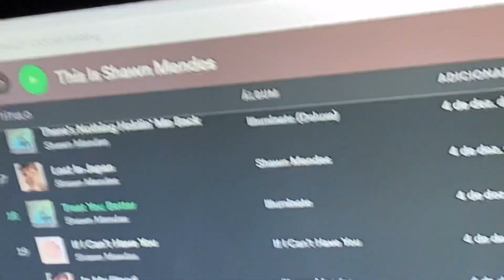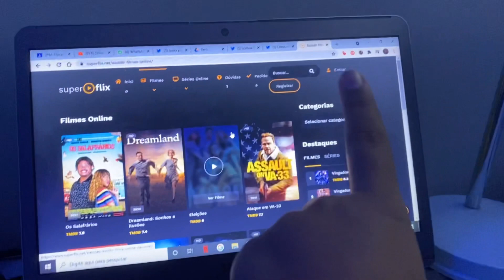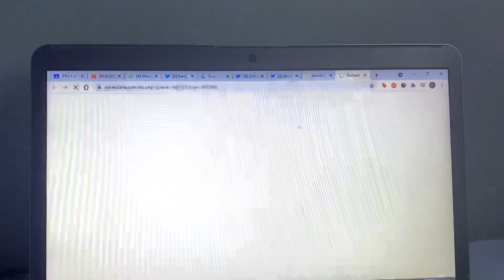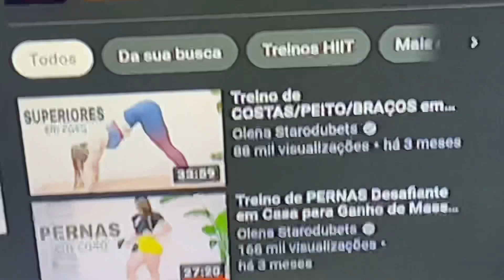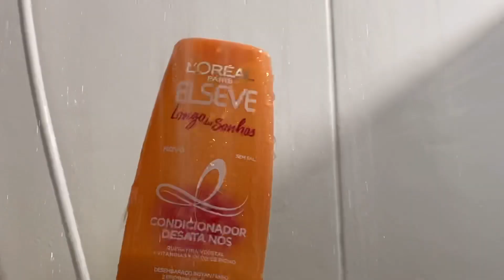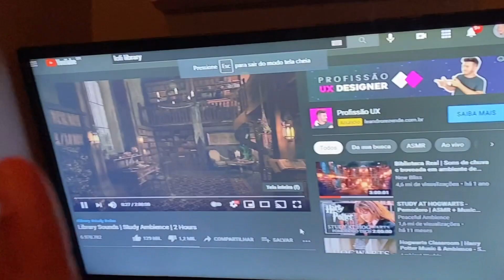um vlog produtivo cmg ~tentando ser ✨aquela garota✨ kkkkkk~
✨meu link da amazon

✨minha lista na amazon ;)

✨FAQ:
•Local - Brasil, RJ

✨não esqueçam:
•se inscrevam
•curtam
•comentem o que acharam
•você eh incrível e eu te amo

ib da descrição: @me_maite

✨tags (ignorem)